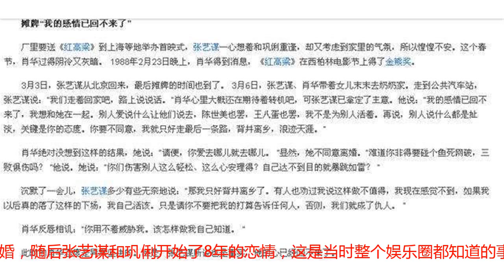张艺谋前妻忆两人离婚内情：巩俐的信把我击垮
现在的穿越剧已经屡见不鲜了，但是你知道中国第一部穿越题材的电影是谁演的吗？就是巩俐和张艺谋的《古今大战秦俑情》，在89年，张艺谋那时候已经是名噪一时的大导演了，但是他选择放弃手上所有的导演事物，去程小东的电影中演一个呆傻又有点格格不入的角色，其实张艺谋拍摄的目的大家都知道，不为戏，只为人 为的当然就是巩俐了，她在这部戏中一人分饰三角韩冬儿是她，山口婧子是她，朱莉莉还是她，用现在的话说这部戏就是给巩俐圈粉的也不过分，张艺谋也心甘情愿当这个配角    在这之前的一年，张艺谋和前妻肖华的婚姻也走到了尽头，随后张艺谋便和巩俐开始了8年的恋情早在1992年，肖华就出过一本名为《往事悠悠》的书，披露了她与张艺谋的婚姻如何因巩俐的介入而走向终点。1978年张艺谋和一起插队的肖华结婚这段感情一直持续了10年，直到88年两人谈判离婚，这其中到底经历了什么呢 1987年10月，《红高粱》的拍摄工作已经完成，张艺谋主演的第一部电影《老井》在日本第二届东京国际电影节上获得四项奖。 10月17日晚，张艺谋从北京回来，回来后的张艺谋每天都很忙。岂知到了10月23日下午，一件事彻底将肖华击垮了她像往常一样整理张艺谋